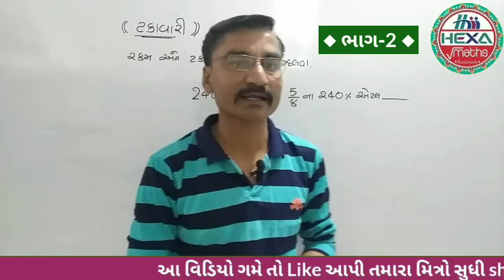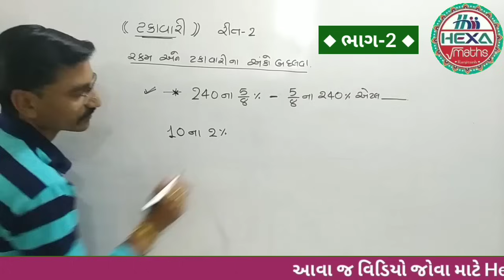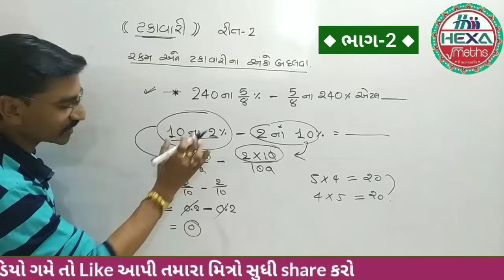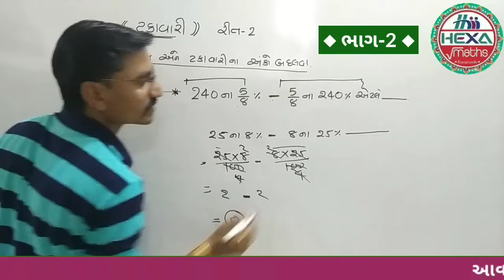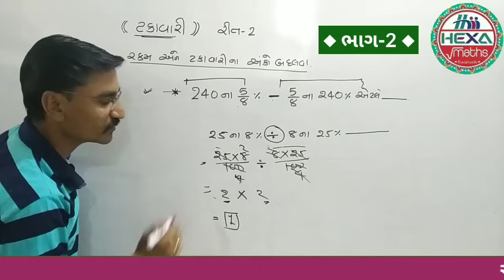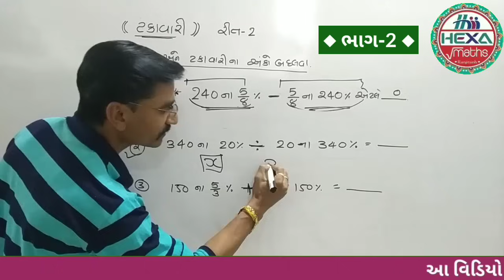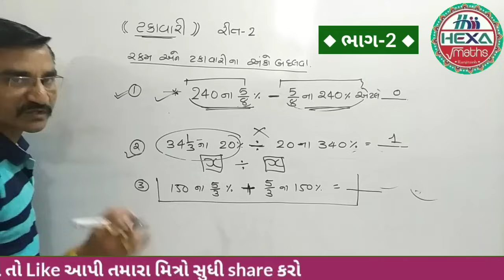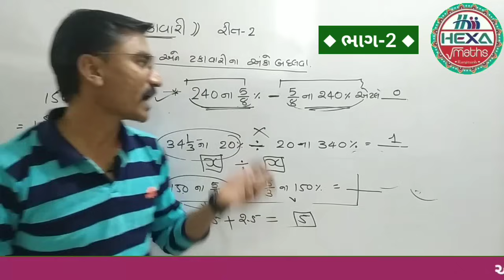ટકાવારી (ભાગ-2) | Percentage | ટકાવારી શૉર્ટકટ |Takavari ટકાવારી દાખલા |Talati cleark Gpsc Exam